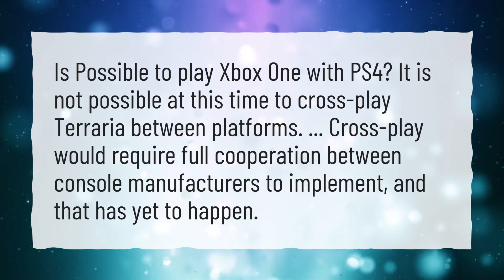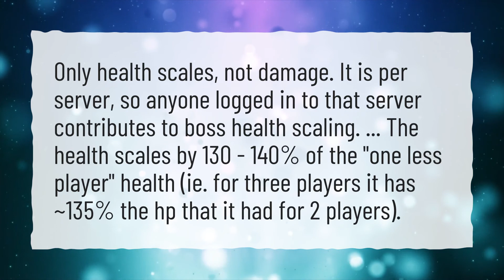Can you play cross platform on Terraria?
More About Terraria Cross Platform • Can you play cross platform on Terraria?